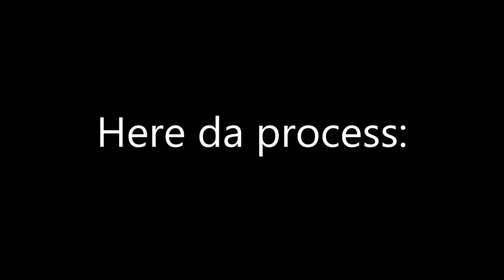Speedanimating on IbispaintX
Who needs descs? :3